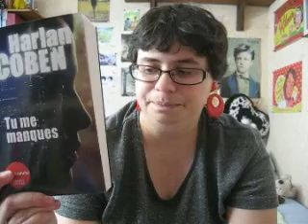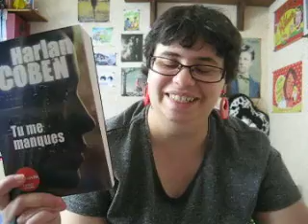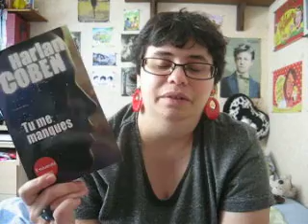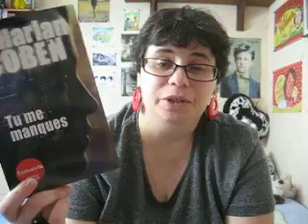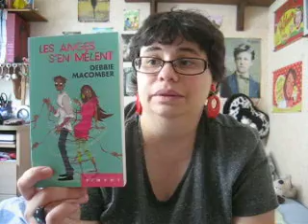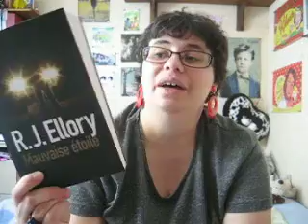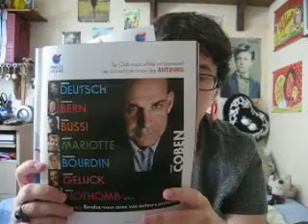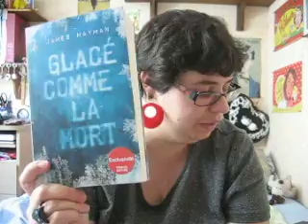Vlog : France Loisirs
; On My Wish-List sur le roman " A découvert " d'Harlan Coben

; Ma critique sur le film " Ne le dis à personne "